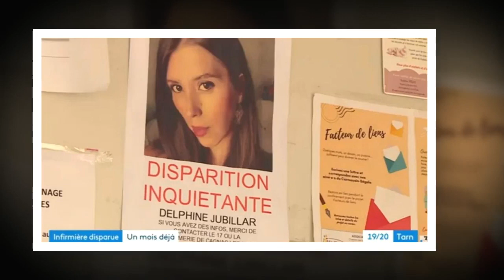Cédric Jubillar : les indiscrétions de l'expert psychiatre sur son ressentiment à l'égard de Delphin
Cédric Jubillar : les indiscrétions de l'expert psychiatre sur son ressentiment à l'égard de Delphine